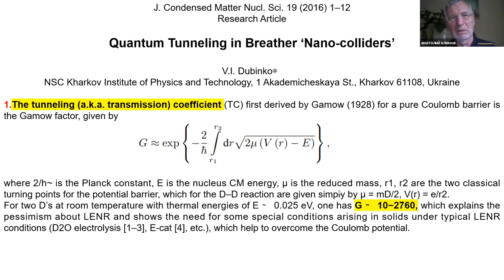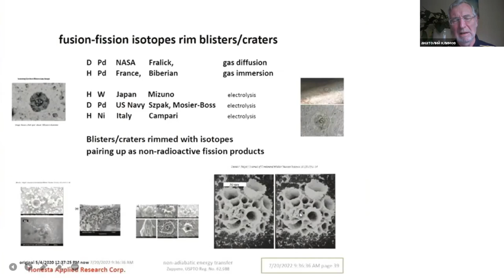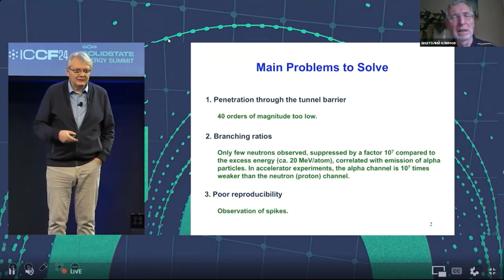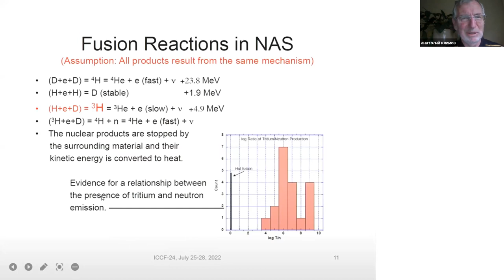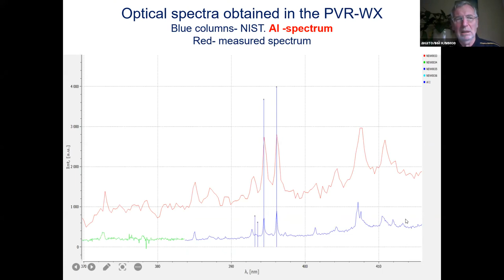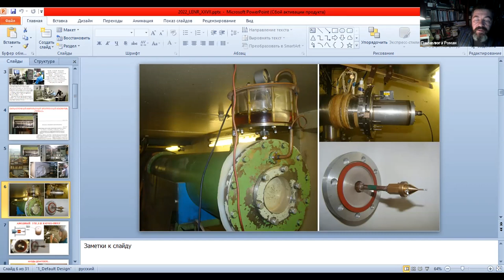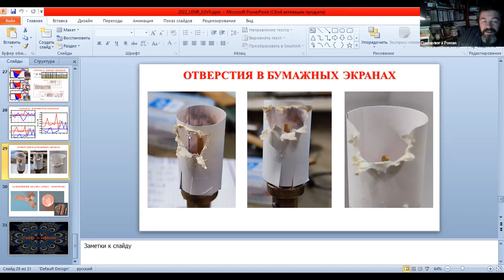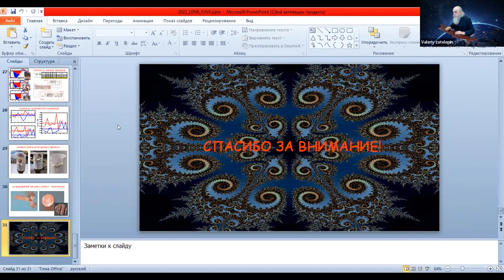Cold Nuclear Transmutation & Ball Lightning 27 - Monday Morning